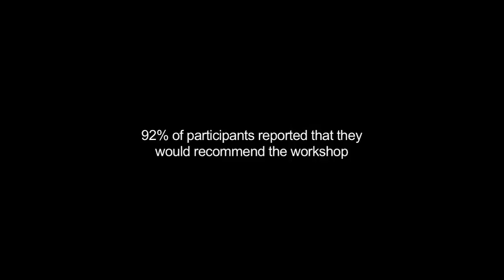2013 National STEM Video Game Challenge: HIVE NYC Workshops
The HIVE New York sponsored a series of game design workshops for the 2013 National STEM Video Game Challenge. The 11 workshops, which were led by youth leaders from Global Kids, E-Line Media, and professional game designers reached more than 230 students in the NYC area.

Produced for the Joan Ganz Cooney Center by Ben Tudhope